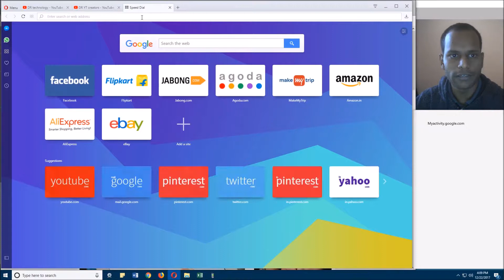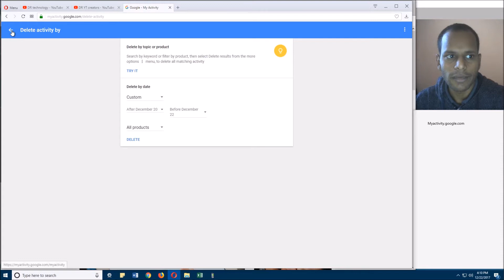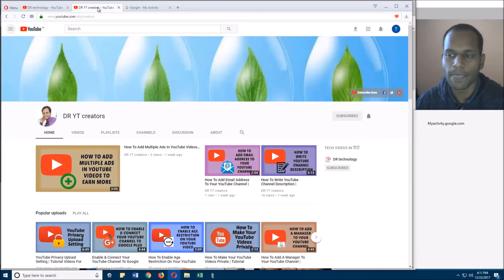How To Delete Google Myactivity History | Clear Google Search History | How To Videos in Hindi